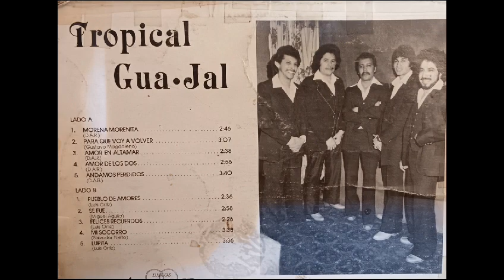Tropical guajal tocan se fue cancion ranchara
San jose casas caidas jalisco